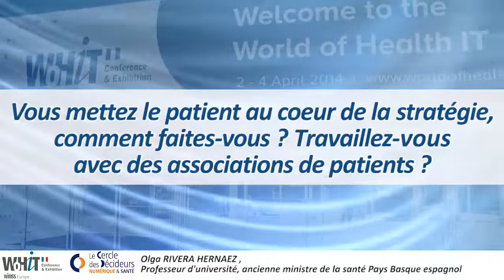Le regard des acteurs de la santé: Olga Rivera Hernaez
Interview d'Olga Rivera Hernaez, professeur d'université et ancienne ministre de la santé du Pays Basque Espagnol, WoHIT 2014 à Nice